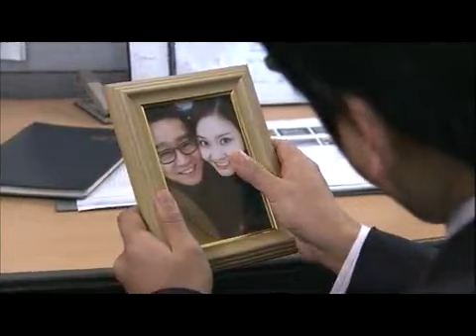사랑하길 잘했어 - Finding Mr. & Ms.Right (EP83) #003